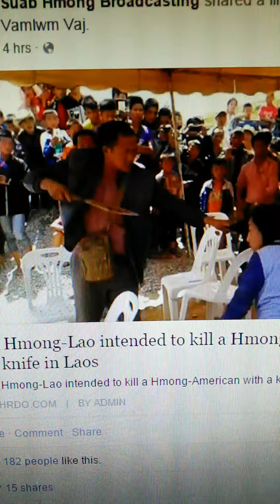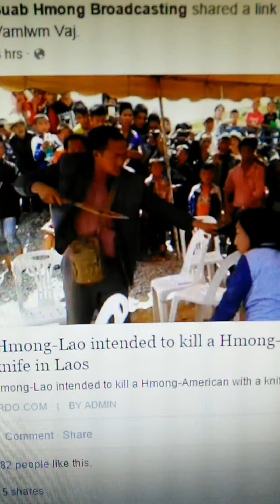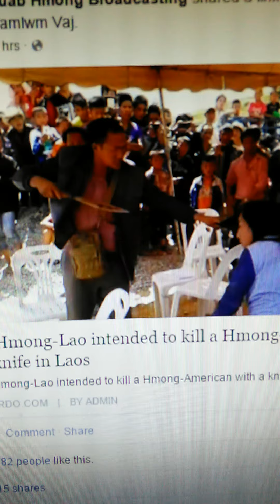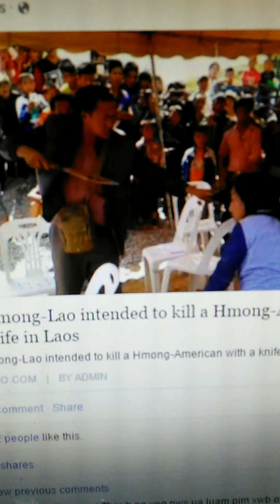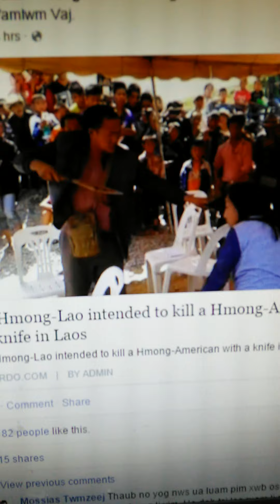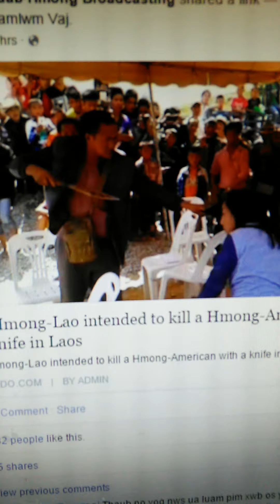ZEB YAJ HMOOB NPLOG, YUAV TUA ALIAN HMOOB AMELIKAS.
kev sib tua rau zaum no, yog Zeb Yaj yuav tua Alain Lee.